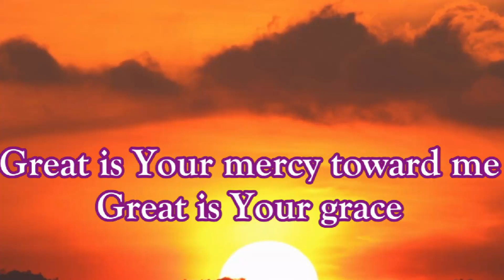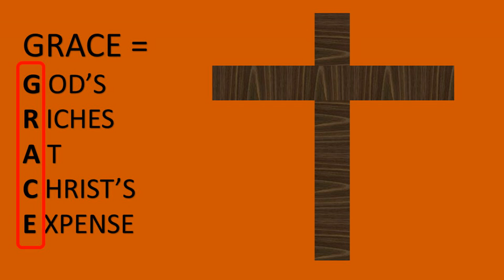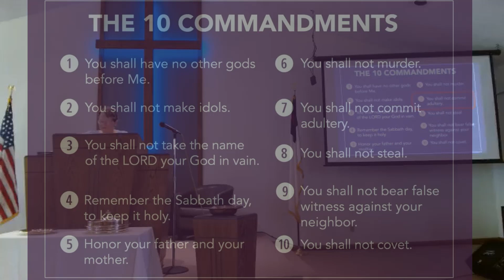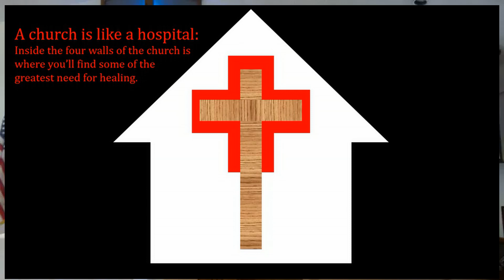Mercy by Cami McDonald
Mercy
Scriptures:
* Luke 23 : 24 NKJV
John 8 : 1 - 11 TPT
Leviticus 20 : 10 NIV
Jeremiah 17 : 13 NIV
Lamentations 3 : 22 - 23
Isaiah 43 : 25 NIV
Luke 6 : 35 - 37 both NIV and TPT

* = NKJV is New King James Version, TPT is The Passion Translation, NIV is New International Version.

Suggested Listening: "Great Is Your Mercy" by Don Moen (which is at the end of this video)

Includes a picture of and reference to Pastor Marvin E Hill of New Kensington, PA. We thank him for all of the things that he taught us over the years. "Pastaaaaahhhh!!!"  ;-)